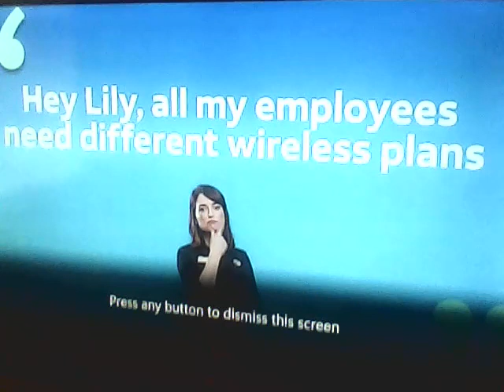Ravens vs Raiders the GAME go to OT and the Rockets look to Trade JOHN WALL